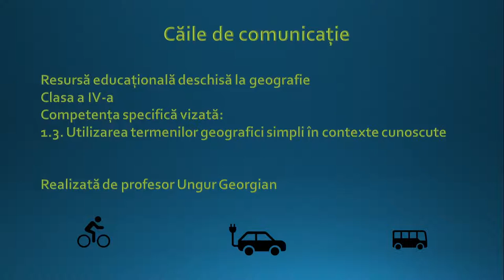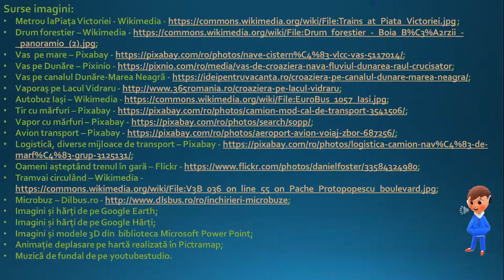Căile de comunicație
Această resursă educațională deschisă își propune dezvoltarea competenței specifice 1.3. Utilizarea termenilor geografici simpli în contexte cunoscute, utilizând metoda explorării informațiilor video.
Cu ajutorul acestei resurse educaționale deschise, elevii își formează competența specifică mai sus menționată într-un mod plăcut, fiindu-le expuse informații audio-video referitoare la căi de comunicații și mijloace de transport.